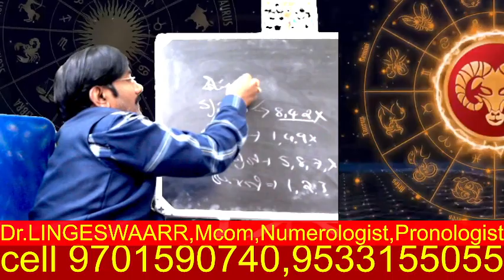ఉగాది నుండి ఈ రాశులను సంకెళ్ళ తో కట్టి పడేసినా అదృష్టాన్ని ఆపలేరు/Astrology In Telugu 2023